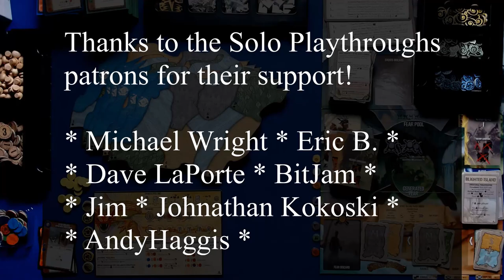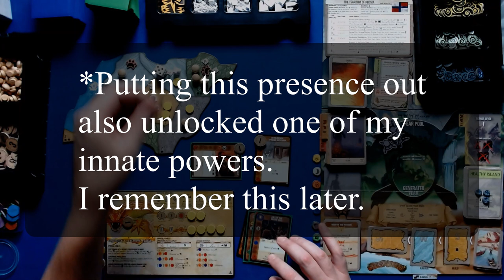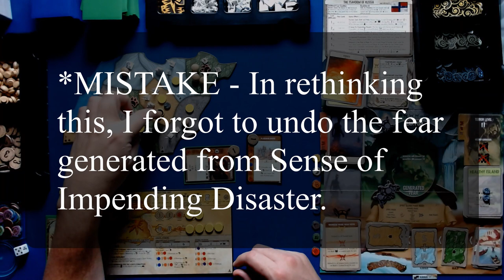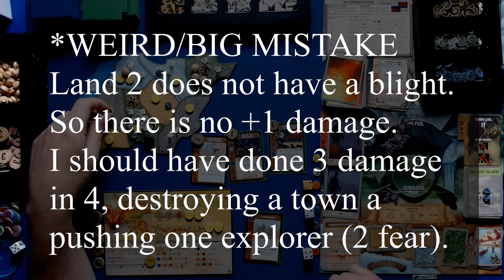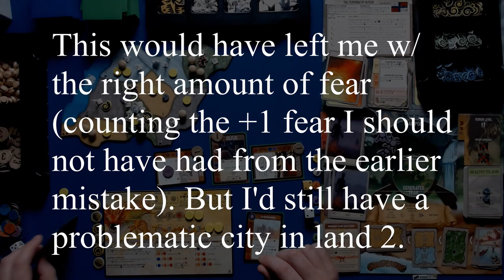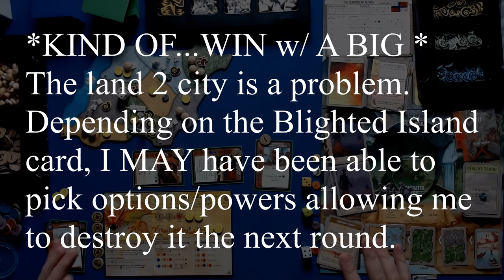Spirit Island Solo: Russia Struck With A Burning Plague! (Level 4)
In this episode of Solo Playthroughs, Greg returns to Spirit Island: Jagged Earth and busts out Vengeance as a Burning Plague, bumping up the difficulty to level 4 against the Tsardom of Russia adversary. Russia's explorer mechanics causes it to change the game more than any other adversary. Meanwhile, Vengeance's special rules give it a bag of tricks that truly make every game feel unique - while also rarely giving the player the feeling that they are in control of the game state. Buckle up - this one is about to get weird!!

Spirit Island
Jagged Earth expansion
Branch and Claw expansion
Containers (for components)
Zoopin card sleeves (green/blue)
Ultra Pro card sleeves (black)
Card Case (for unsleeved cards; can store sleeved cards "sideways")
Card Box (for sleeved cards)